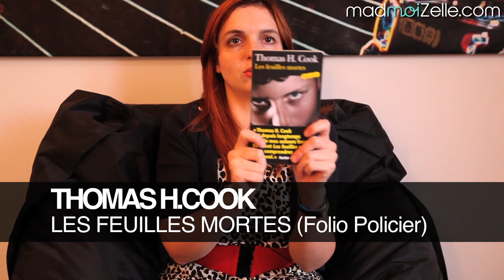Polars et romans noirs - Les Conseils Lecture d'Elise Costa